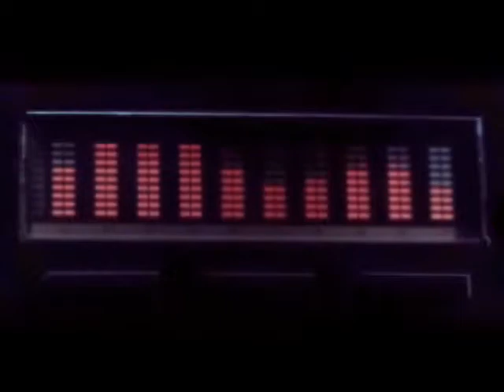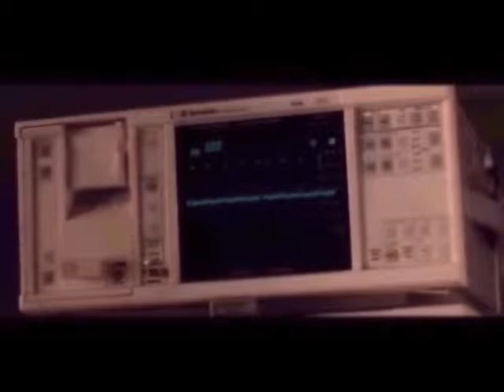MIDGE presents 'Bump up the Jam' Pt 2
Part 2 of a vibe of Jams that Bump